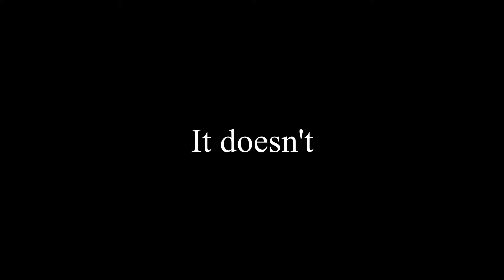Discord Tells us what to drive!!! Forza Horizon 4 Challenge w/ PurplePetrol13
Simply, what could go wrong

Any way, I`m Fail, Thank you very much for watching!! :)